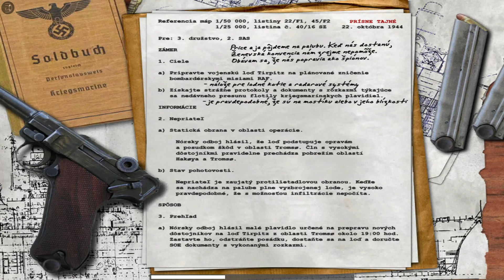Call of Duty SK Gameplay – Misia 12 – Hakøya, Nórsko (4K TV 60fps)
Slovenská lokalizácia hry Call of Duty v rozlíšení 4K. Titulky sú optimalizované pre TV, boli pridané v postprodukcii – nie sú súčasťou hry samotnej.

Slovak localization of Call of Duty in 4K resolution. Subtitles are optimized for TV, they were added in postproduction – they're not part of the game itself.